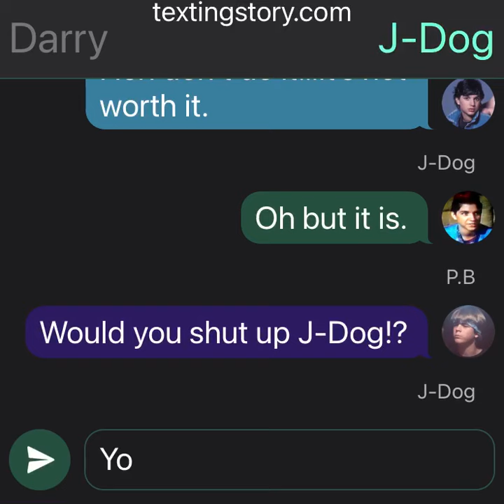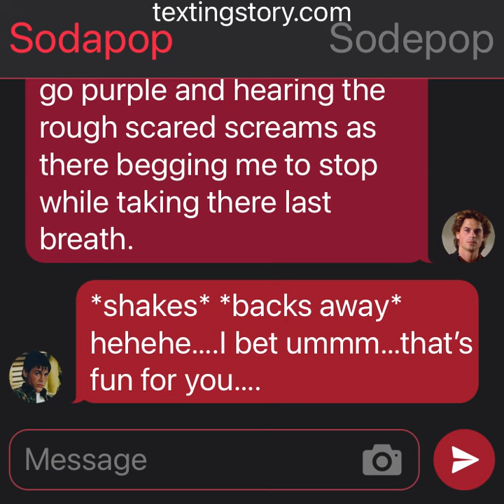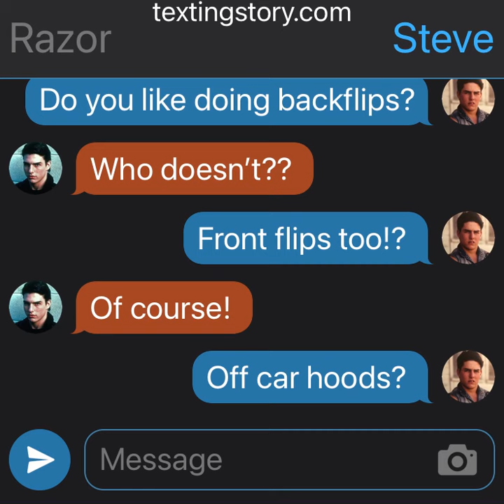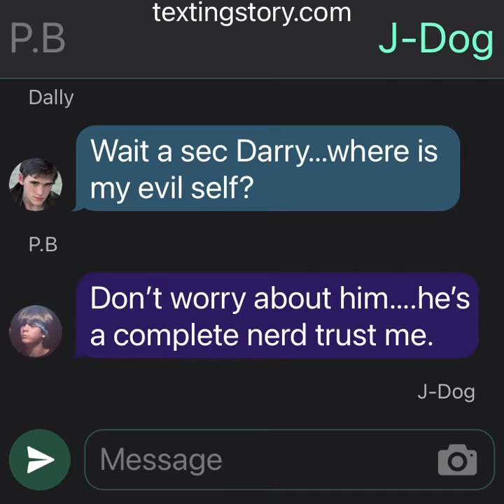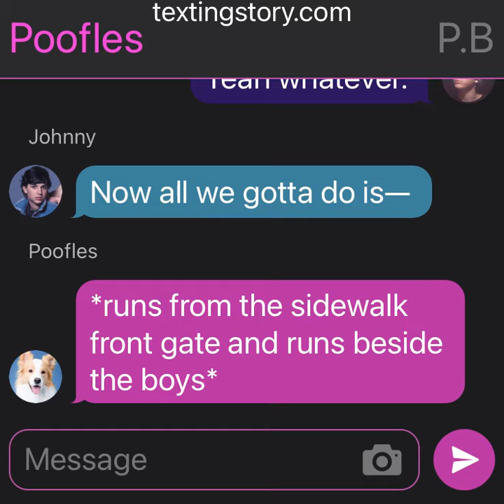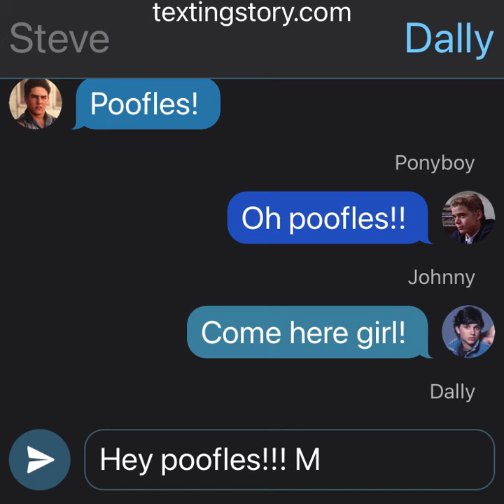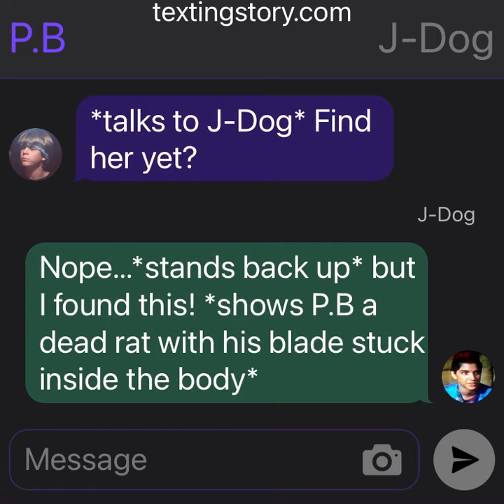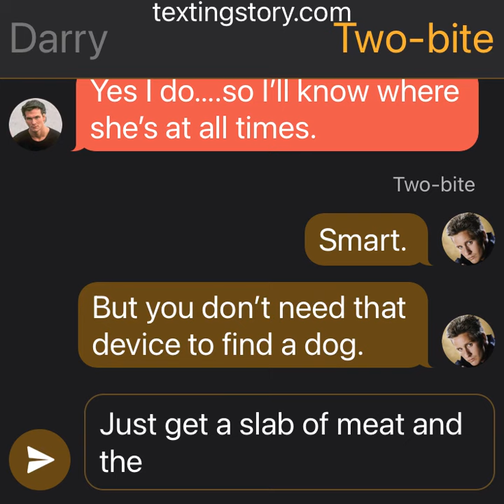Soda gets mad Pt. 6 - The Outsiders Texting Story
The gang meets their evil selves they both talk to eachother and see how they do things…P.B and Sodepop still stays silent to eachother and something happens where Johnny can’t get them to go into their universe!

Here you guys go!! Part 6! Sorry it was sort I had other stuff to do with finals and such! And now since my last day of school is tomorrow I can finally and hopefully get videos out quicker!!! Yay!! I’m excited! Love you all!